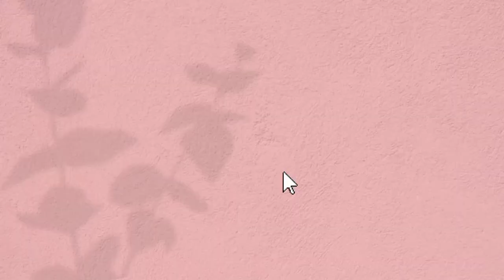ROTINA DO DIA - FAXINA NO BANHEIRO E LAVANDERIA l TORTA DE FRANGO - SIMPLES E DELICIOSA